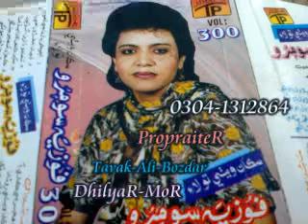Fozia Soomro Old Vol 300 Songs Aj Kan Yaaran Ji Yaare Tavak Ali Bozdar